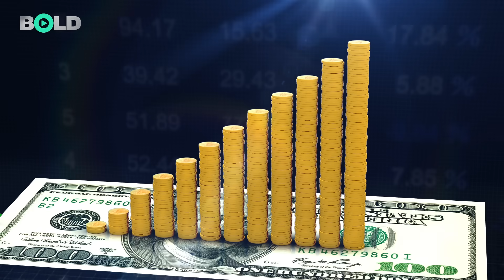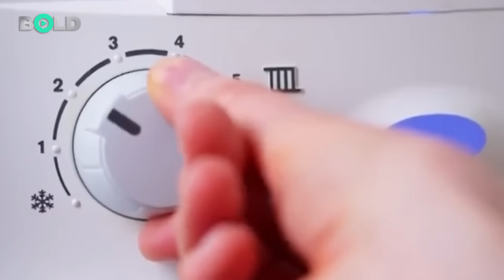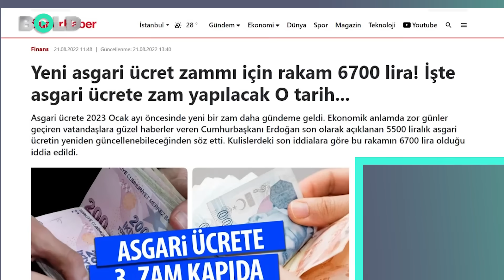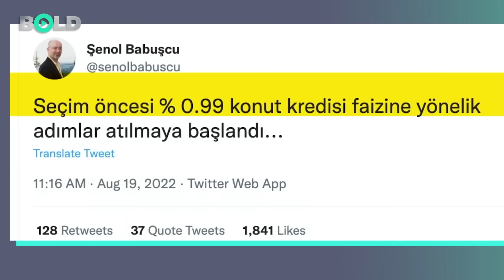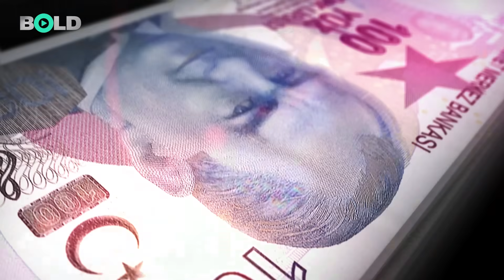Pazarcı Erdoğan... Tezgahta Ne Numaralar Var?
Türkiye iyiden iyiye seçim atmosferine girdi, liderler adını koymadan seçim mitinglerine başladı. Durum herkes için kritik… Özellikle saray için ölüm kalım meselesine dönen sandık savaşında her yol mübah görülüyor. Bürokrasiye hükmeden Erdoğan’sa devlet imkanlarını sonuna kadar vatandaşa boca etmeye hazırlanıyor. Bakalım seçime giderken neleri vaat edecek?